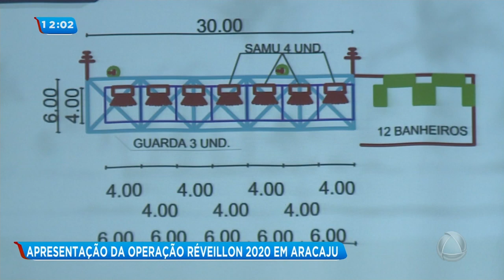Apresentação da operação Réveillon 2020 em Aracaju - Balanço Geral Tarde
Apresentação da operação Réveillon 2020 em Aracaju